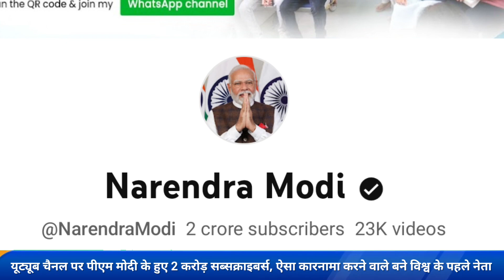पीएम मोदी का यूट्यूब पर बड़ा धमाका / एक नया कीर्तिमान प्रधानमंत्री नरेंद्र मोदी के नाम